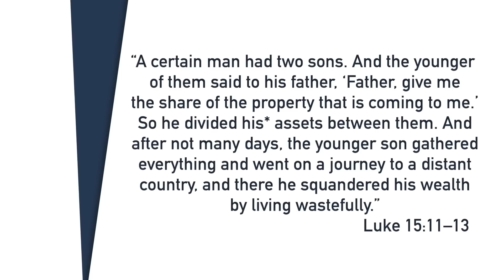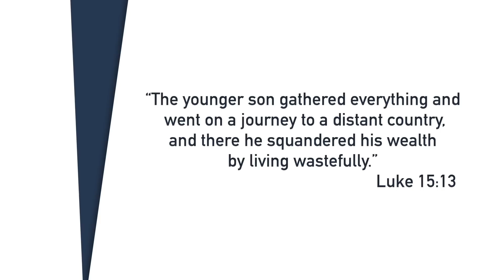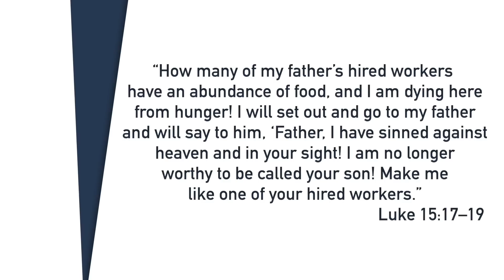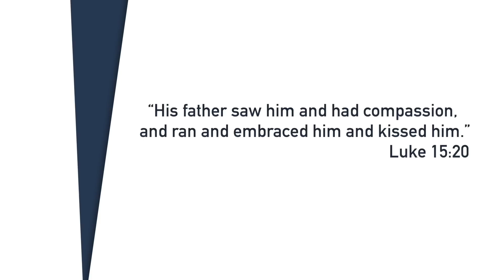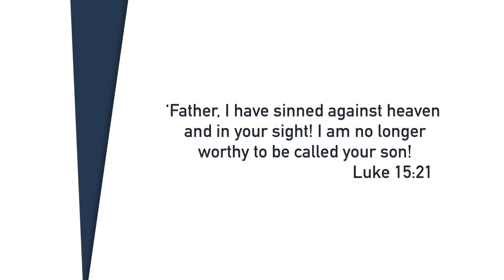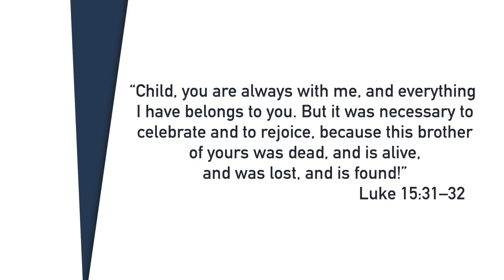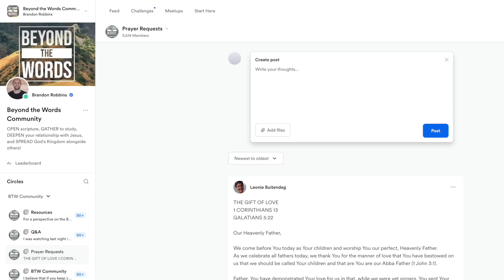What Most Churches WON’T Tell You About the Prodigal Son!(part 2)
FREE BOOK download: "10 Words that Will Change the Way You Read the Bible!"

This is going to change the way you see the parable of the prodigal son.
What I always thought was just a story of a sinful man is actually part of something MUCH bigger…
…a very pointed message to Tax Collectors and Sinners
…to the Pharisees… and the religious leaders

And without understanding this, we are liable to miss the deeper meaning of the ENTIRE thing, something that was obvious to Jesus’ audience, but is lost on most of us - at least, it was lost on me.

Curious to know what it is?
Well then, join me for the second half of this two-part episode of Misreading Scripture!

*Books I have found helpful in creating these videos:

Misreading Scripture is a series that takes common scriptures and helps you to see them with a new set of eyes.  Many of these are scriptures we have been innocently misinterpreting.  And once we gain insight into the culture and context of the passage, all of a sudden it becomes clear in an entirely new way.